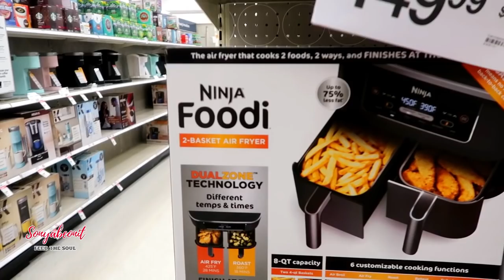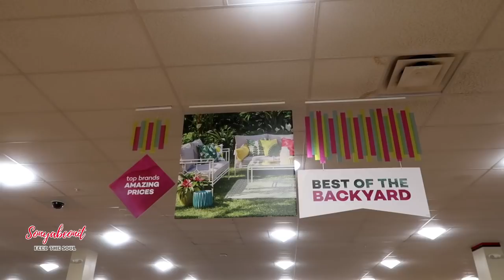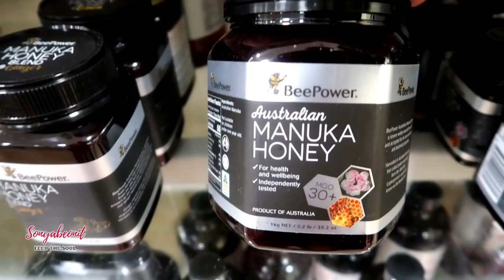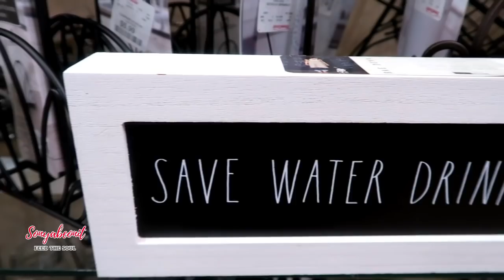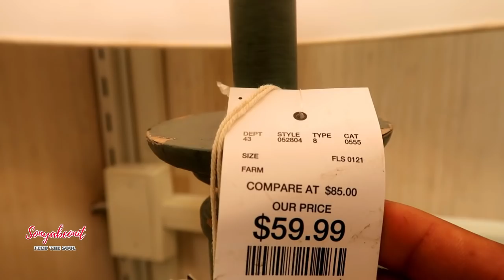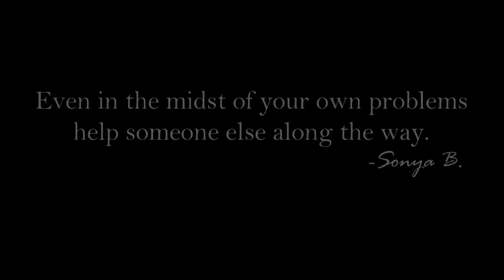🙎🏾‍♀️☔️IT'S NOT A GOOD DAY FOR ME 😞 I FEEL TIRED AND DIZZY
Hello and Welcome to Sonyabeonit's' channel,
My new scheduled days to post are Sunday and Wednesday @ 12 PM EST. I love you all! ❤️❤️❤️

sonyabeonit